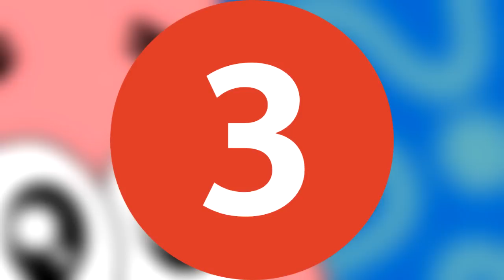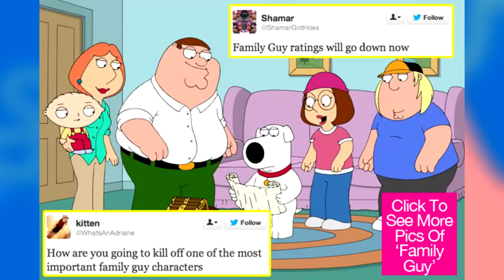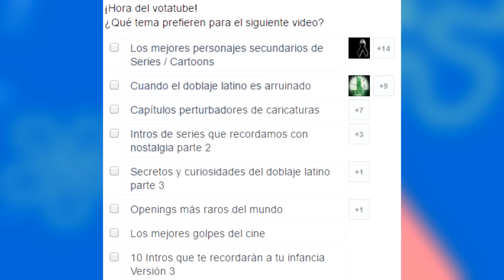LOS MEJORES PERSONAJES SECUNDARIOS DE SERIES Y CARICATURAS